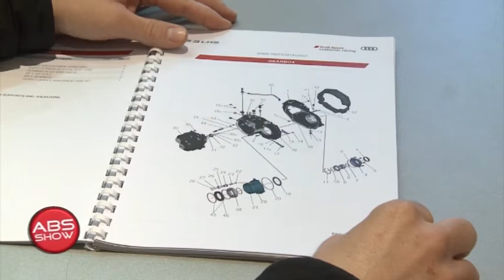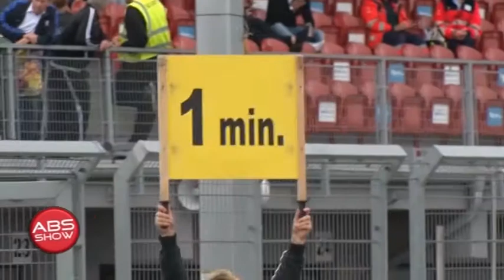MILOVAN VESNIC GOST EMISIJE ABS SHOW